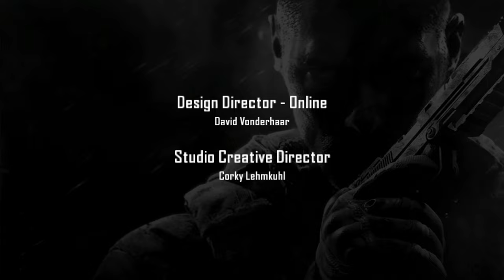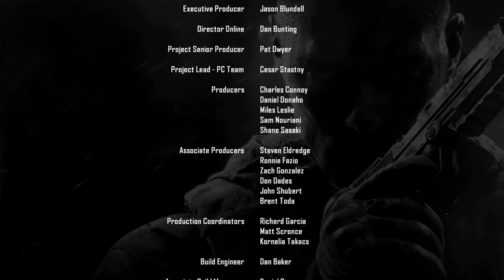Call Of Duty Black Ops 2 How To Save Mason And Get The Perfect Ending Guide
CIA INFO How you can support me